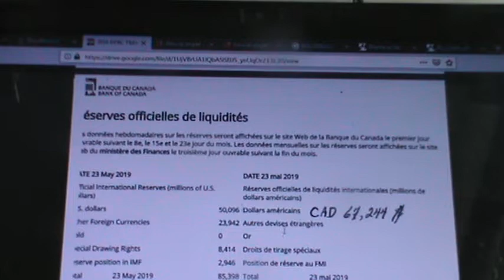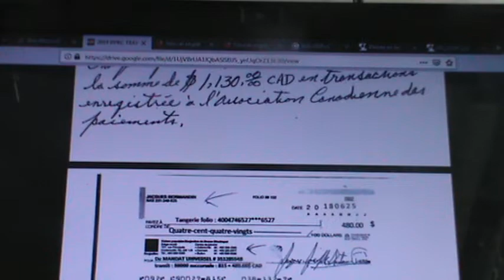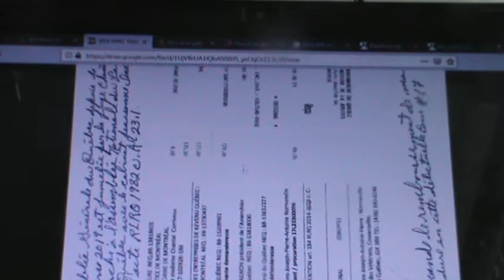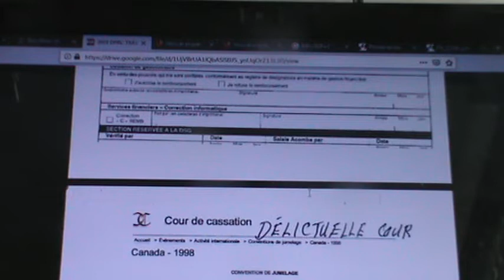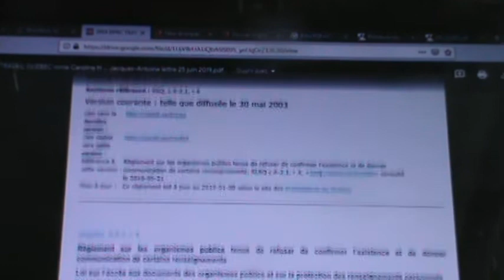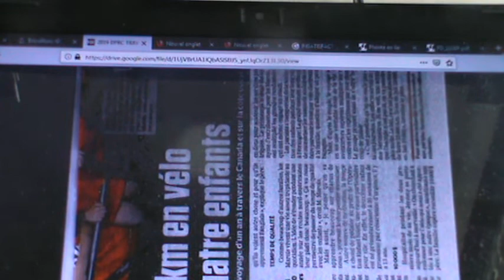PARTIE 2 CE QUE VOUS REFUSEZ DE SAVOIR D'IMPRÉVISIBLE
VOICI LA PARTIE 2 DE DEUX PARTIES DU DOCUMENT QUI EST LE PLUS IMPORTANT DE VOTRE VIE pour ceux et celles qui croient à la vie. Vous m'avez forcé par vos connaissance et par vos enseignements juridiques et judiciaires à vous mentir alors que vous savez pertinemment que je vous ment en vous fournissant un prénom sans date de naissance et intemporel, en vous fournissant un des quatre prénoms juridiques sans la virgule à la fin du prénom du sujet du droit au domicile ''Jacques'' identifié par son adresse civique de la loi du domicile ''le 114 boulevard des Vétérans à Cowansville, vous désignez QUÉBEC une province en violant la Constitution de l'année 2000 qui désigne le Québec être un État National selon RLRQ 2000 chapitre E-20.2. Le téléphone cellulaire n'appartient pas à son utilisateur Jacques sans date de naissance, il appartient à un étranger. Pour permettre de vous confirmer l'identité du prénom usuel Jacques sans date de naissance comme le prouve formellement par sa signature, le directeur de l'état civil de l'État National Québec. Vous me trompez et vous trompez le Directeur de l'état civil en demandant à votre destinataire de vous fournir une date de naissance à  un prénom intemporel par transmutation.

À raison qu'il est juridiquement et contre nature d'être une personne physique selon les révélation de René Croteau dans son livre ISBN: 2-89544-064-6 à la page 10 de son livre visant LE MOUVEMENT DESJARDINS; à l'effet que vous trompez des millions de personnes dans ce formulaire SATISFACTION, PLAINTE ou COMMENTAIRE,  par vos questions et demandes, vous devez rembourser à N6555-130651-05 pour l,'avoir expulsé sans raison du réseau routier depuis 2004 supprimant par le fait même ses entreprises de personnes physiques pour lever sans condition en 2017 la sanction sur le permis de conduire ayant fait perdre chaque année depuis 2004, la somme de $200,000.00$ DE DOLLARS scripturaux par année en violant par les membres du Barreau de l'État National 2000 Québec, les dossiers judiciaires # 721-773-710 de la Cour municipale de Montréal dont le dossier judiciaire # 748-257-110 a fait au greffe l'objet de caviardage pour un vol commis par la Cour municipale de Montréal  déconsidérant depuis le 28 février 2004 le dossier judiciaire # 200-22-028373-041, pour avoir par le règlement R-4 de RLRQ 2003 chapitre A-23.1 refusé de discuter d'une existence quelconque. LISEZ, ÉCOUTEZ ET REGARDEZ.